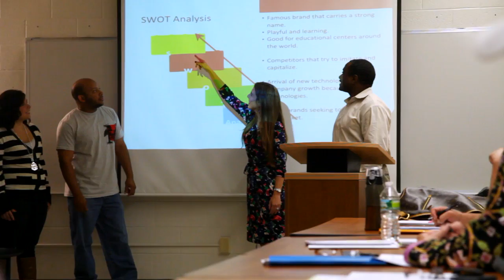Albertus Magnus College - Gina D'Agostino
Business Administration major Gina D'Agostino (Hamden, Connecticut) embodies student involvement at Albertus Magnus College. From the beginning of freshman year until the moment they graduate, students can excel by involving themselves in any number of organizations on campus.